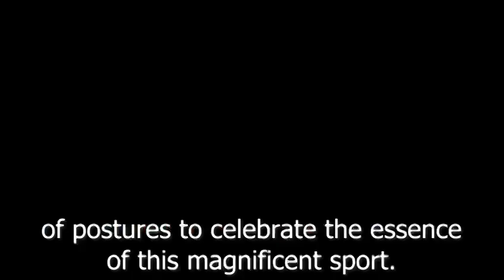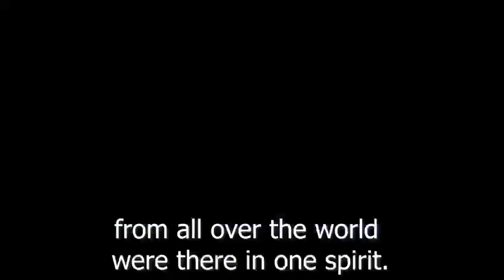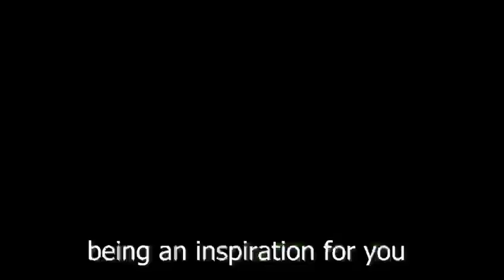Discover French Movement Painter Lucie Llong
Immerse yourself in the mesmerizing art of French artist Lucie Llong, specially created for our guests at the July 14th celebration and projected on a grand screen at USP. Lucie Llong, a passionate Movement Painter, showcases her dynamic paintings encompassing various sports such as rugby, dance, golf, skiing, regattas, horses, and more. She also excels in bringing landscapes and other subjects to life with vibrant colors. Explore her website for more personalized creations related to your chosen themes: sport, landscapes, or any other creative ideas.